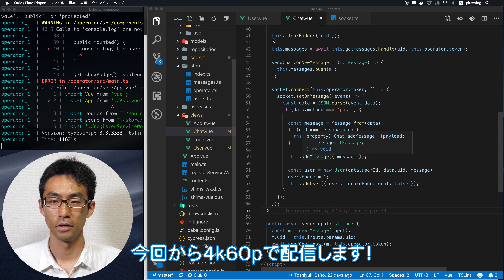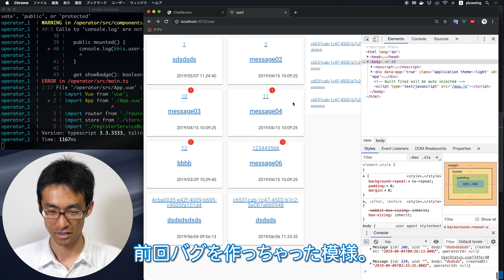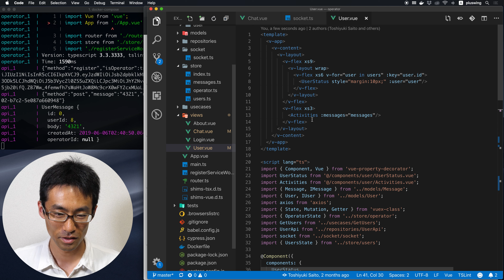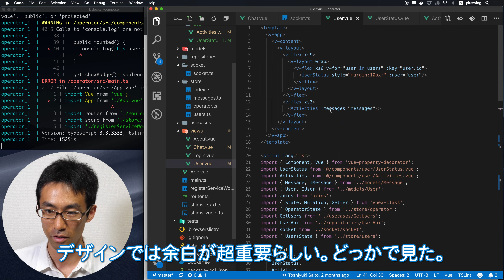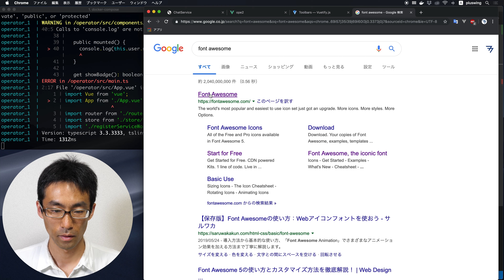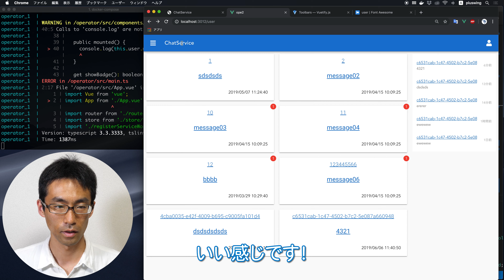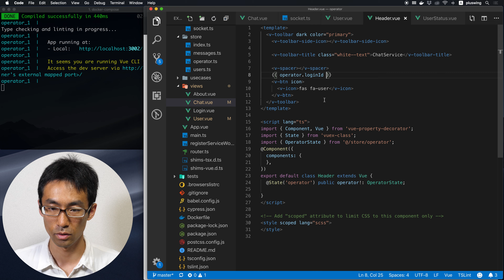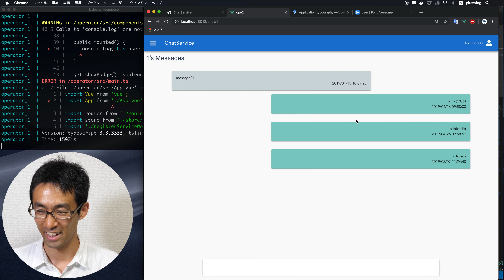チャットサービスを作る！ Part100 - ついに4k60p配信！デザインを整える会！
今回から、4k60p配信です。
フォントサイズは大きめに設定していますが、
見えにくいなどあればコメントいただけるとありがたいです。

さて、早いものでpart100です。
一気にデザインを整えていきます。
ヘッダを付けてみたら大分いい感じになりました！
最初から付けておけばよかった・・・

次回から、TODOになってる箇所見つけて潰しつつ
本番運用に向けた設定等にシフトしていく予定です。